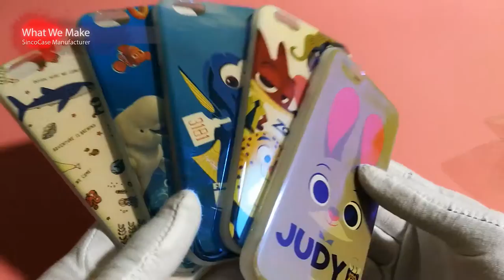cartoon character iphone cases - phone case with custom picture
Why Choose Choose us ?
1. OEM orders are welcome(we are manufacturer of mobile phone case).
2. Mixed order/color acceptable,best price and service.
3. Fast delivery
4. Sample available.
5. All products are checked by QC before shipping.
7.We accept customer design logo.